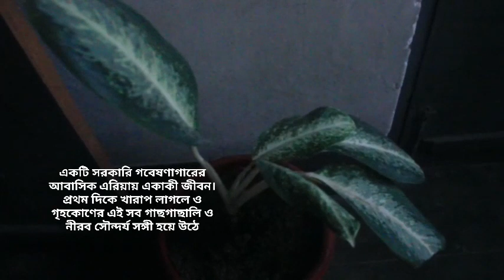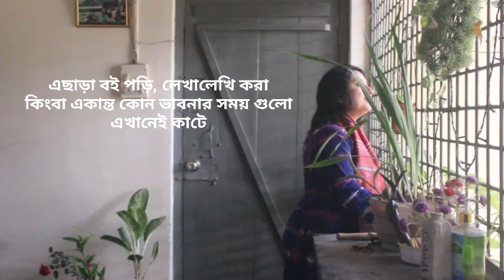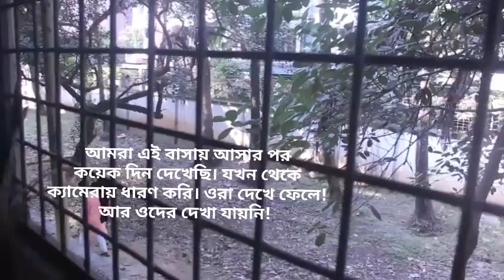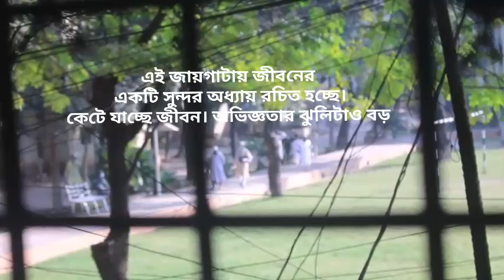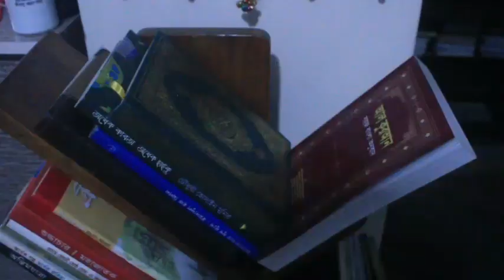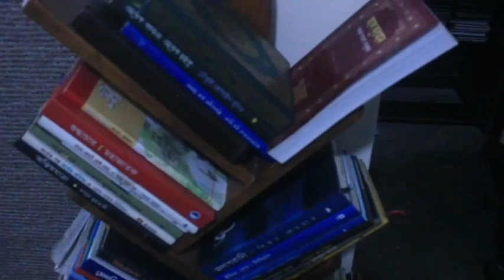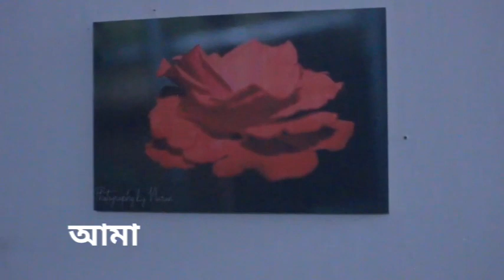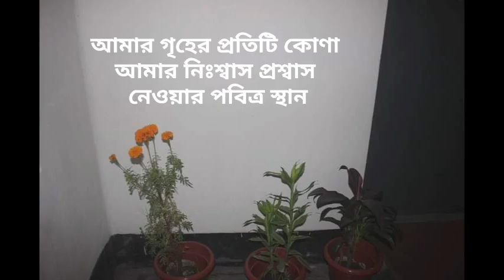Living Alone Vlog|পাকিস্তান আমলের বিসিএসআইআর সরকারি কোয়ার্টারে একাকি জীবন যাপন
পাকিস্তান আমলের বিসিএসআইআর সরকারি কোয়ার্টারে একাকি জীবন যাপন|Living Alone Vlog @NurunNaharLilian

More related: Daily lifestyle Vlog, daily vlogs, vlog, vlogs, vlogger, vlogging, bengali vlogger life, একাকি জীবন যাপন,  বিসিএসআইআর গবেষনাগার কোয়ার্টার,  বিসিএসআইআর, আবাসিক এরিয়ার ভ্লগ, daily Vlog,  Bangla Vlog, bangladesh, nurunnaharlilian
Bcsirdhaka